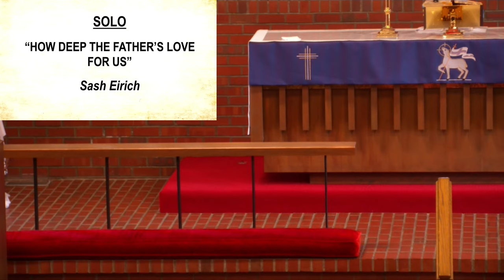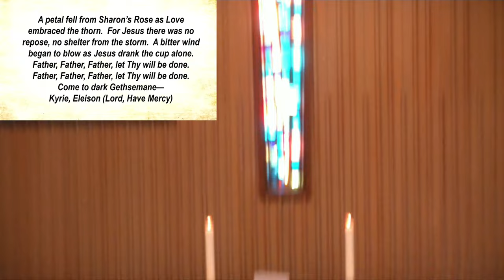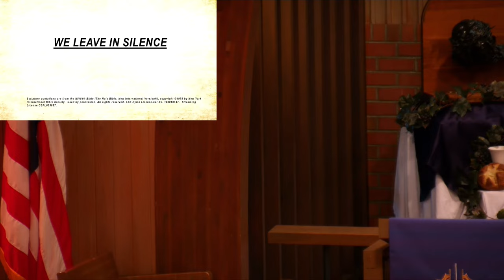Maundy Thursday - April 14th 2022